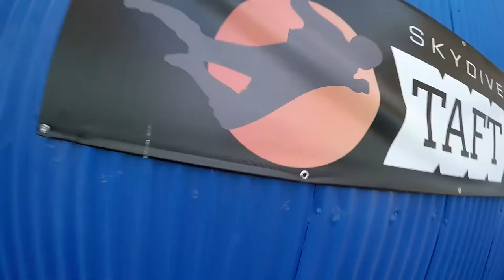JiaJie Huang Skydive Taft.